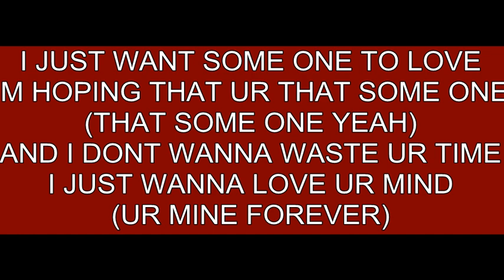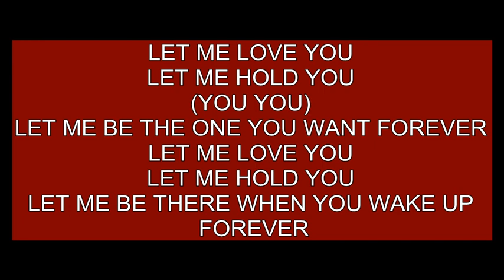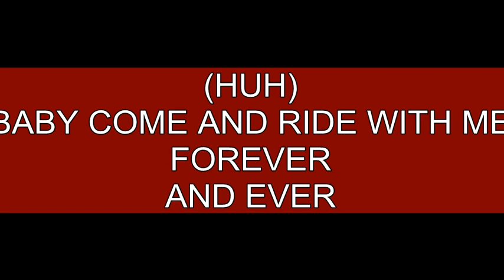DIAMONDS BY PARIS STOKES/PARRIS LACONTE DORROUGH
RIP JACKA .BOUT TO SLAPP SOME SHIT BY YOU RIGHT NOW... EVERY NE ELSE THIS IS A GREAT ARTIST MORE MUSIC BY THS LOCAL VOCALIST HIT ME ABOUT ANYTHING MUSIC THANK YOU